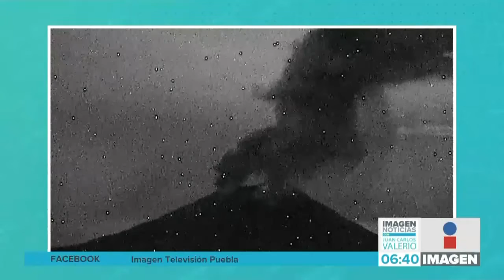Actividad Popocatépetl l|| Noticias con Juan Carlos Valerio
Continúa muy activo el volcán Popocatépetl, anoche tuvo una explosión.